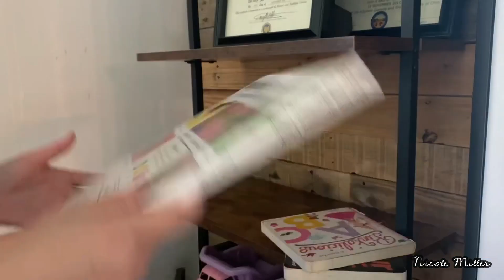Clean With Me - @HEYCOLEMILLER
Daily cleaning bathroom.